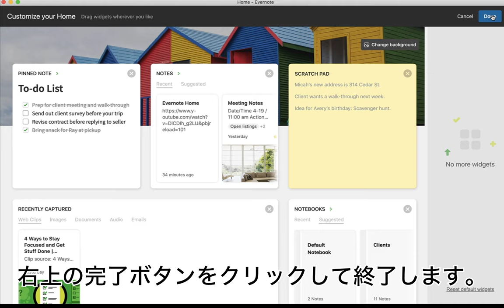7. ホーム画面ウィジェットの削除・追加方法